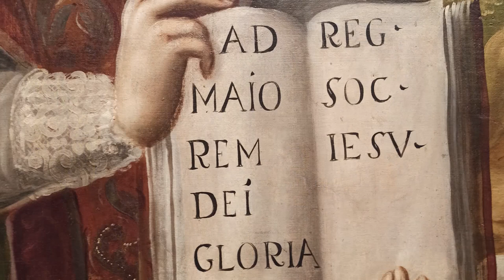Dr. Pierre Antoine Fabre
Curso Historia de los Jesuitas en México: siglos XVI-XX │ ¿Cómo concebir una historia de la Compañía de Jesús en México en el largo plazo de su duración (XVI-XX)? │ Dr. Pierre Antoine Fabre